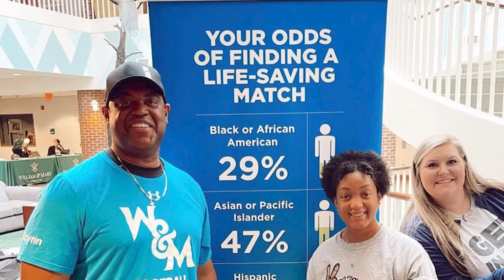Be the Match | William & Mary Football